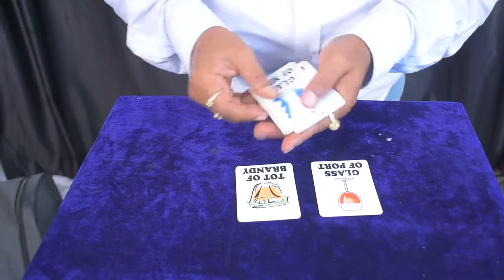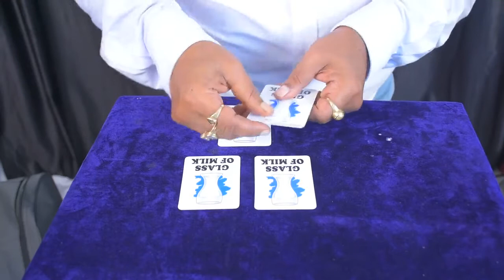Cocktail Print Card#Short. कॉकटेल प्रिन्ट कार्ड का मजेदार मेंजिक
Cocktail Picture Card#Short. कॉकटेल प्रिन्ट कार्ड का मजेदार मेंजिक

Hello friends
I am going to share a very clever magic Cocktail Picture Card. Please watch attentively till end. Thank you.

K.Kumar Magic Show